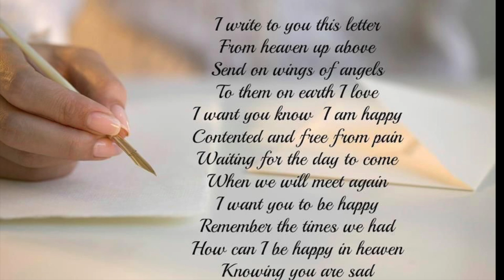NEWF (A Tribute To A Friend)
Darroch Parsley was our friend and brother. He was born on February 25th, 1956.  We sadly lost him on June 17th, 2021.

Darroch was born in Newfoundland, the island province in eastern Canada.

Newfoundland became famous on September 11th, 2001 when many flights were diverted there, following the vicious terrorist attacks on that day. It’s people graciously welcomed folks from everywhere, lodging and feeding them during their ordeal.

The inhabitants of Newfoundland are commonly referred to as “Newfies” or “Newfs”.

We often affectionately called Darroch, “Newf"! He, Bill Robinson, Ricky Grant, Brian Duffy and I all grew up together In NDG (Notre Dame De Grâce) which is part of Montreal, Québec, Canada.

I recently had the idea to compose a song about Darroch to pay
Tribute to this wonderful human being, father, husband and
friend. I got the inspiration to write and sing it from his perspective, telling us that he had crossed over to the other side.

I wanted to convey his feelings about his life with all of us and our wonderful times together.

He was a lover of life and brought great happiness to all that knew him. I approached my friend, singer-songwriter, producer PierreChalifoux to co-write and arrange the music for the song.

We recorded it at his studio, Soprano Studio in Hudson, Québec.

I really hope that you enjoy our work of love and I look forward to hearing your thoughts and feelings about “Newf”!

Warm regards,

Don McDougall

                                        NEWF!

How is ya boys, I made it through
Lord Jesus Lordy what a view
Up high on my Cloud 92
Thought I would write a note to you

I got my beers, I got my smokes
They even let me have my tokes
But the best thing ‘bout being up here
My messed-up mind is crystal clear

Chorus:

I think about yous every day
And all the good times when we’d play
Apart for years, sometimes decades
Meet up again like it’s yesterday

Hanging out in Bill’s garage
Some of the best times I ever had
You boys helped me become a man
I loved the journey, here I am

I copped a feel in Benny Park
Sometimes between the dust and dark
It looked real good right from the start
Always ended up with a broken heart

Ricky loved my sporty car
And Don in hockey was a star
Throwing beers at Duffy’s head
On Randal Street near Somerled
Chorus:

I sees the plaque you made for me
A Newfie boy scared of the sea
Well Billy said “how could that be?”
I laughed so hard, ya that be me

So thank you boys for loving me
And all these precious memories
And when you finally all get through
We’ll party on Cloud 92

You guys helped me become a man

Loves yous, boys

Arranged, mixed & produced by Pierre Chalifoux

Recorded at Soprano Studios in Hudson, Qc Canada